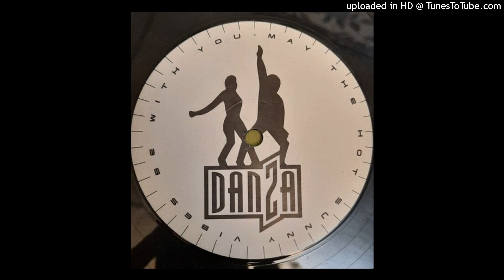Carrozza - Flamenco A La Playa (Lithium Club Mix)